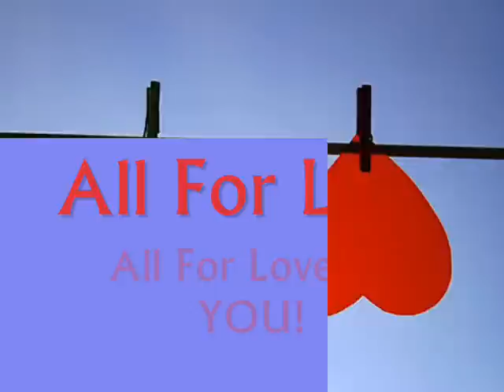All For Love - Jimmy Radcliffe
1962 Jimmy Radcliffe Performance, Of The Stern-Radcliffe Song (From Their Cole Porter Phase!), In The Classic Crooner Style Of The 30's And 40's Showcasing This Entertainers Versatility.

Girls wear flats if there too tall
put on hats if there too small
they're prepared to give their all
for love, All For Love.
Men will try so hard to win
tear each other limb from limb
they want to be so masculine for love, All For Love.
You know what makes the world go round
flips it over to,
And so my heart is upside down all for love, All For Love Of You.
You have got me climbing walls
can't wait til that church bell calls
I want to visit waterfalls for love
All For Love.
Models smile their nicest smiles
smokers say they'd walk a mile
critics run right down the aisle for love, All For Love.
Mountain climbers also fall
babies know just how to ball
switchboards carry urgent calls for love, All For Love.
You know what turns a young mans heart
and make a young girl spin,
it's what they know right from the start
she's a her and he's a him.
Psychoanalyst will vouch if your mates a grumpy grouch there's nothing like a little couch for love

For The Youngsters:
The Line "I Want To Visit Waterfalls For Love" Refers To The Popular Honeymoon Destination Niagara Falls.

(Frieda Pinto)